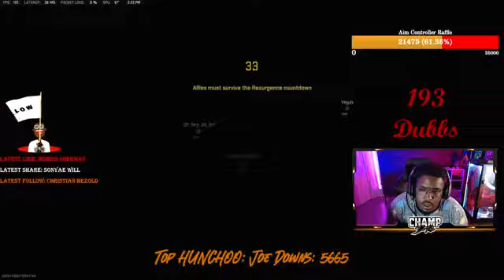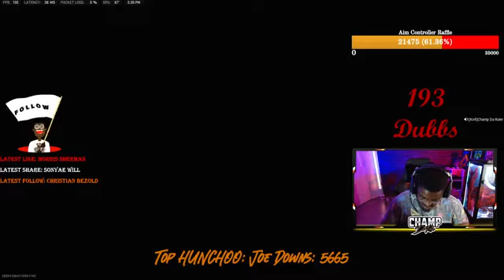S 2 Ep 51 Vibez part 24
S.2 Ep. 79 - "Let Me Smell your Breath"
Want a Chance to Win a A40 Headset? 500 stars gets you a entry . Lets Get Lit Wit It